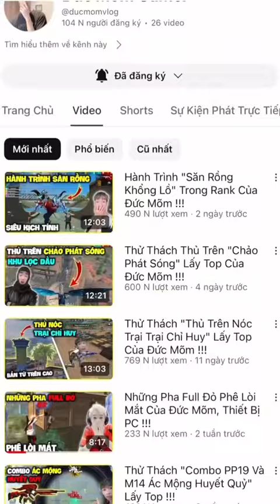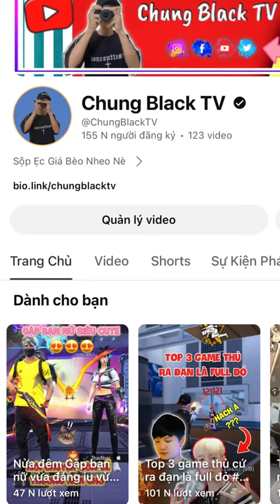Chung Black TV | Hành trình cho ngày mới